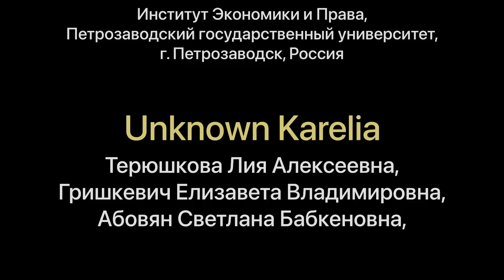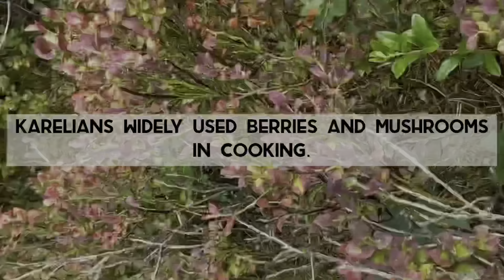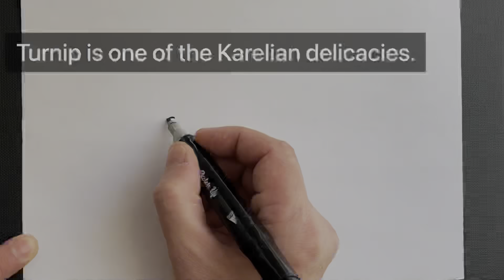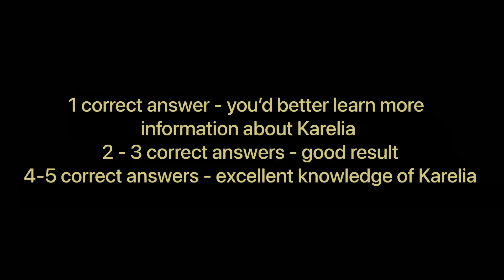True or False / Правда или ложь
Лия Терюшкова, Елизавета Гришкевич, Светлана Абовян, Петрозаводский Государственный Университет, Институт Экономики и Права, 1 курс, Юриспруденция